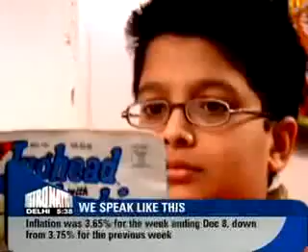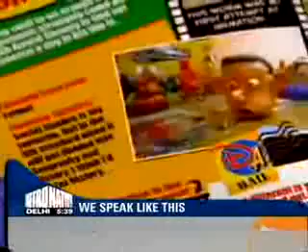Anand on NDTV Metro Nation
NDTV Metronation telecast an interview of Anand some time back.